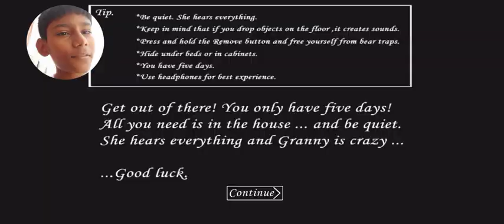Failed Live 😞😿 New video Granny Gameplay pt1